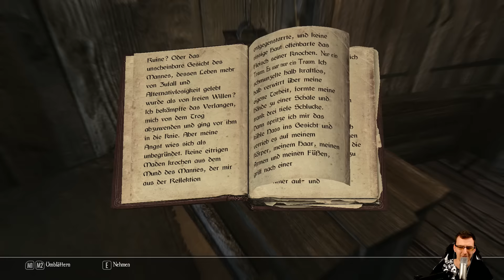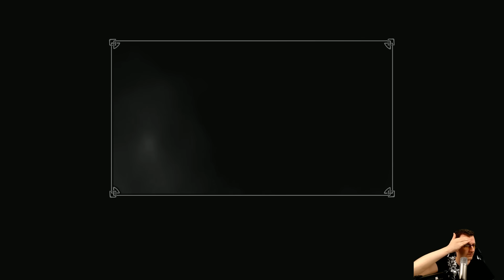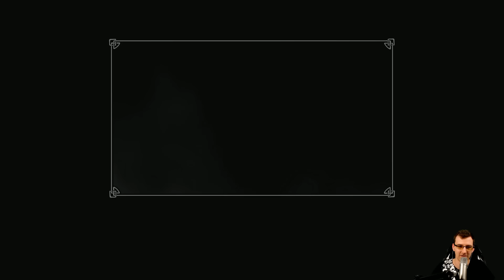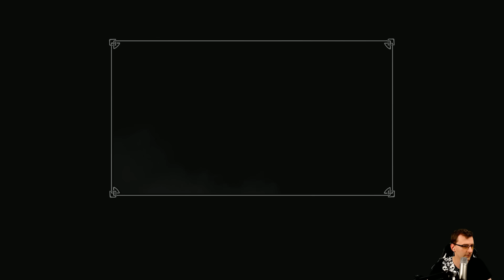Enderal #027 - Rundreise mit dem Proof [Let's Play | Deutsch | German]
Let's Play Enderal Deutsch | Enderal Gameplay German
► Plattform: PC Version
► Enderal Installieren über:

▼Let's Play Enderal Infos▼
Enderal ist eine Total-Conversion-Mod für The Elder Scrolls V: Skyrim. Eine Total Conversion ist eine Spielmod, die nicht eine Insel oder eine Quest dem Spiel hinzufügt, sondern eine ganz eigene Spielwelt mit ihrer eigenen Landmasse, ihren eigenen Questreihen und Charakteren erschafft. Sie greift nur auf die Engine und die grafischen Ressourcen des Originalspiels zurück (wobei sie oft, wie im Falle von Enderal, auch viele eigene Ressourcen beisteuert). Enderal ist also aus Spielersicht ein neues Rollenspiel, das die Assets von Skyrim verwendet; es spielt in der Welt von Vyn (wie schon sein Vorgänger -- die Oblivion-Mod "Nehrim") und bietet (geschätzt) 30 bis 100 Stunden Spielzeit (Schätzwert).

► Let's Play Enderal Deutsch mit Kommentaren von DrProof (2016)
Mehr Informationen zum Spiel:

EIZO FS2735:
EIZO FS2434: